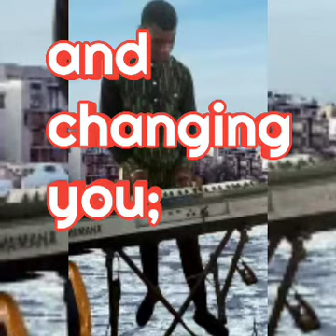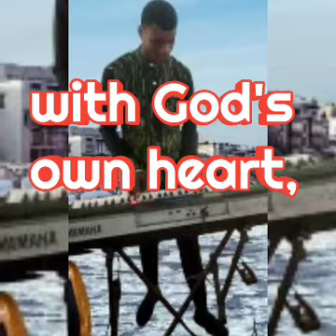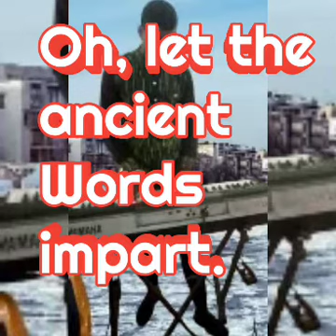ANCIENT WORDS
A must-watch